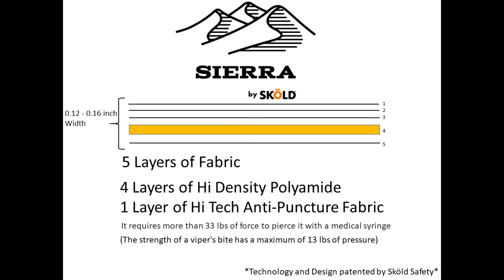Outdoor Gaiter model SIERRA by Sköld Safety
Sköld Safety presents the new outdoor gaiter "SIERRA" with anti puncture textile technology, for more information please